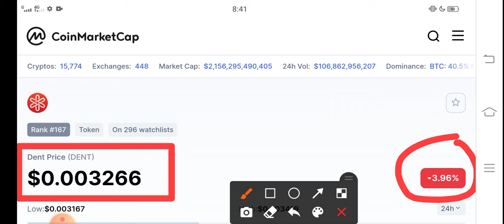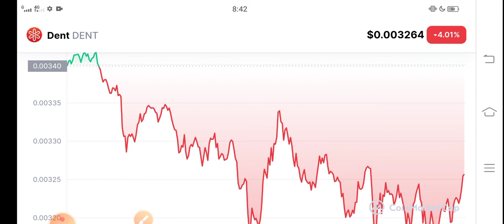Dent Last Chance To Be Millionaire || Dent Price Prediction! Dent News Today